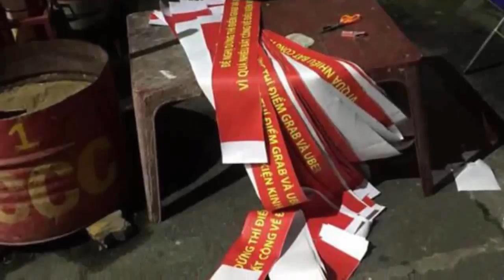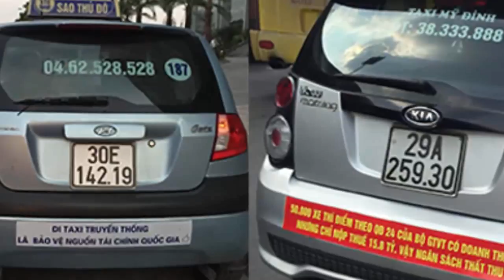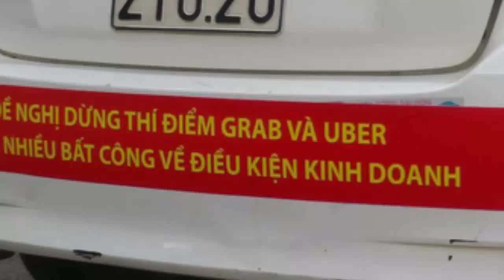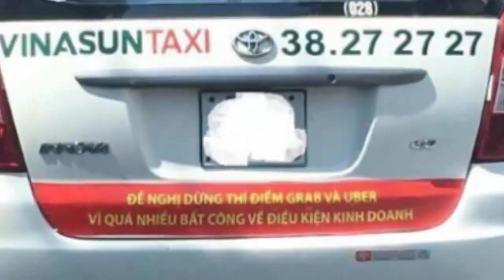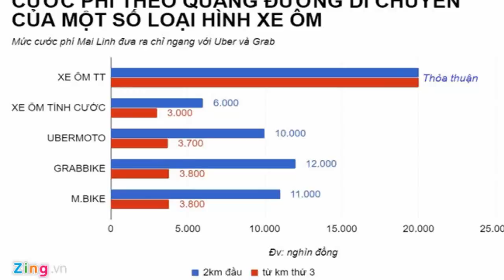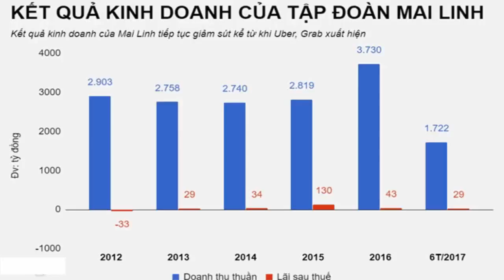Taxi truyền thống... chơi "lầy" bị "sờ gáy", cả lãnh đạo và tài xế đổ lỗi cho nhau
Đã không đủ sức cạnh tranh với taxi công nghệ còn suốt ngày bày mưu gây sự, nay còn phủi trách nhiệm, vậy thì đừng trách khách hàng tẩy chay!